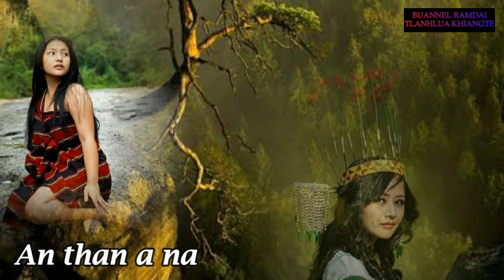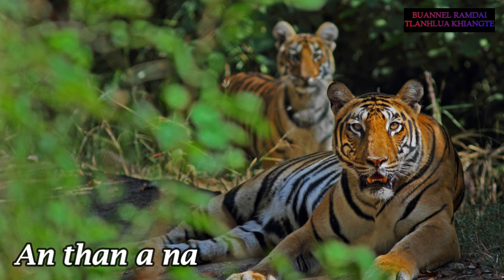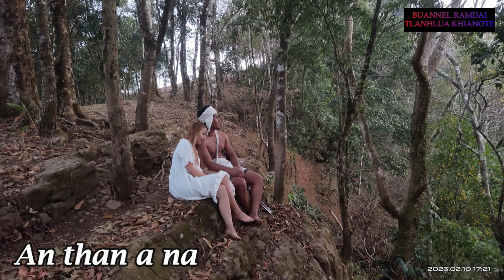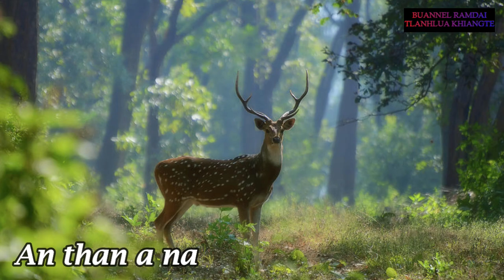PASALTHA THANRUALA (Then 2) Muantea Khiangte